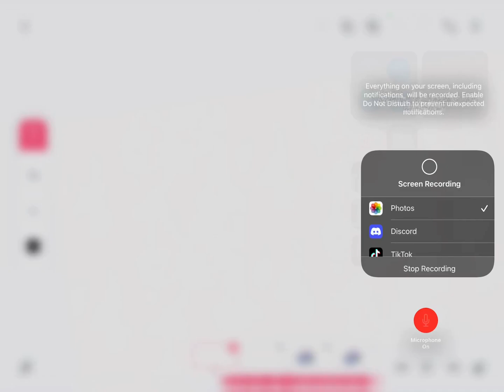wobbledogs band 11